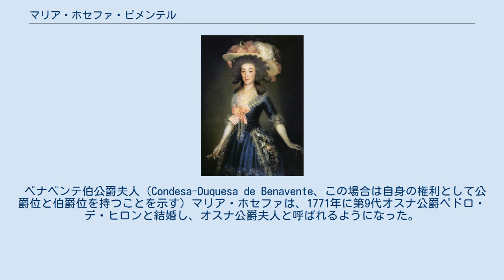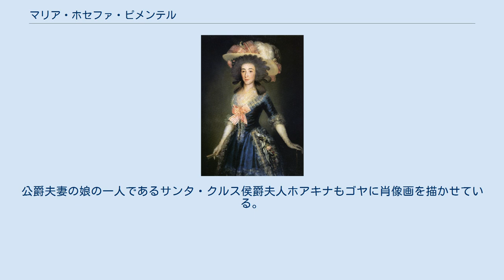マリア・ホセファ・ピメンテル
オスナ公爵夫人、フランシスコ・デ・ゴヤ画、1785年 第12代ベナベンテ伯公爵夫人マリア・ホセファ・アロンソ・ピメンテル・デ・ラ・ソレダー、グランデ（スペイン語：María Josefa Alonso Pimentel de la Soledad 、1752年11月26日 - 1834年10月5日）は、スペインの貴族女性。
芸術家・作家・科学者のパトロンとして知られた。
 ベナベンテ伯公爵夫人（Condesa-Duquesa de Benavente、この場合は自身の権利として公爵位と伯爵位を持つことを示す）マリア・ホセファは、1771年に第9代オスナ公爵ペドロ・デ・ヒロンと結婚し、オスナ公爵夫人と呼ばれるようになった。
公爵夫妻はたくさんの子供をもうけ、彼女の持つ財産と貴族称号はオスナ家に引き継がれた。
同時代人の評価によれば、オスナ公爵夫人は際立った知性、美貌、洗練、立ち居振る舞いで有名で、スペイン社会で重要な役割を果たし、慈善事業に力を注いだ。
伝統から解放された型破りな公爵夫人は、マドリードにおいて最も重要な文芸サロンの一つを形成し、18世紀後半の啓蒙時代を生きた開明派貴族の権化のような存在だった。
一方で、オスナ公爵夫人は王妃マリア・ルイサ・デ・パルマ、アルバ公爵夫人と宮廷社交界における覇を競い合っていた。
 画家フランシスコ・デ・ゴヤはオスナ公爵夫妻の進歩的な姿勢を高く買い、公爵夫妻を信頼できる支援者として見ていた。
オスナ公爵夫人はゴヤの版画集「カプリチョス」の第1版の一つを買い上げただけでなく、「黒い絵」を含む2連の室内壁画制作を依頼したとも言われる。
ゴヤによる有名な肖像画の中では、オスナ公爵夫人は貴族的な抑制された態度を見せ、観者の側を向いている。
公爵夫人はフランス王妃マリー・アントワネットが牽引する当時のパリ・モードを意識したファッションに身を包んでいる。
公爵夫妻の娘の一人であるサンタ・クルス侯爵夫人ホアキナもゴヤに肖像画を描かせている。